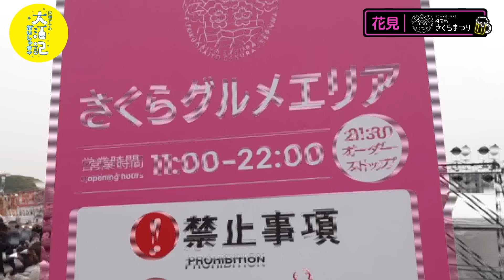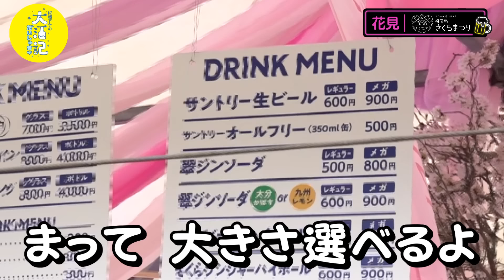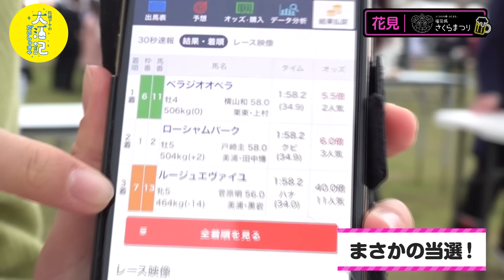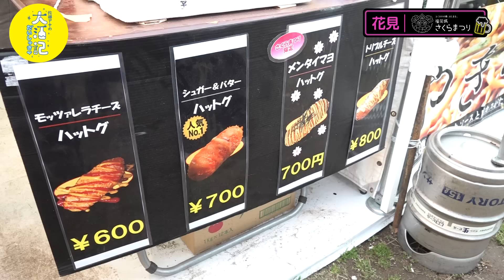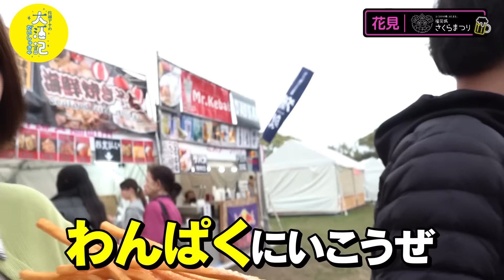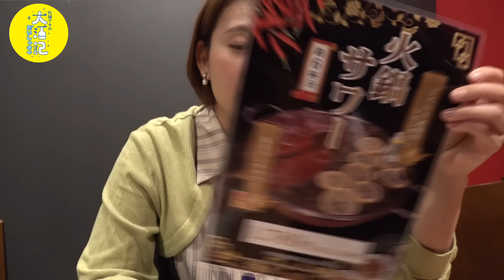【花より酒だ】大人気花見スポットへ…酒とツマミと競馬と迎える、入社6年目の春。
桜、酒、ツマミ、そして競馬。
これが佐藤流のお花見です。

◆今回お邪魔したイベント◆
「福岡城さくらまつり」

「酒とギャンブルをこよなく愛する」佐藤有里香アナウンサーが、 欲望の赴くままに酒を飲み歩き、福岡の酒・飲食業界を応援する 風雲児を目指すYoutubeチャンネル「佐藤アナの大酒記」！
 毎週金曜日20時に配信予定です！（※月イチお休みいただいております）